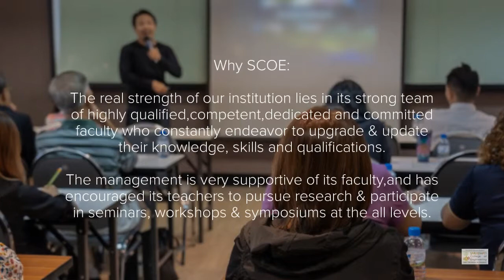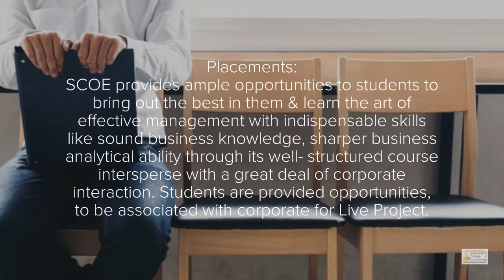Saraswati College of Engineering